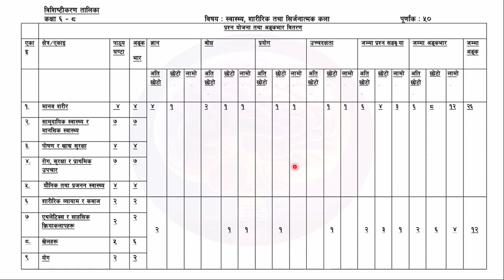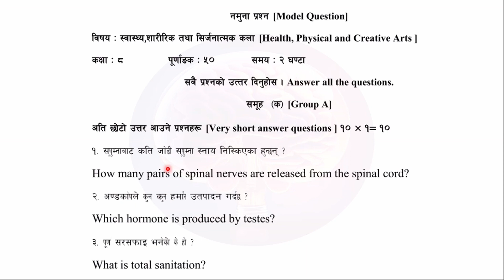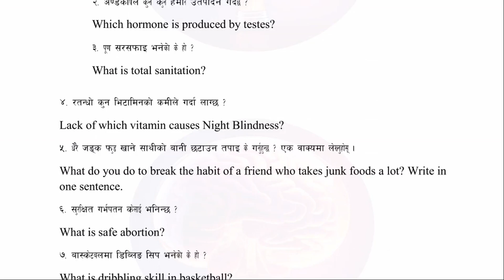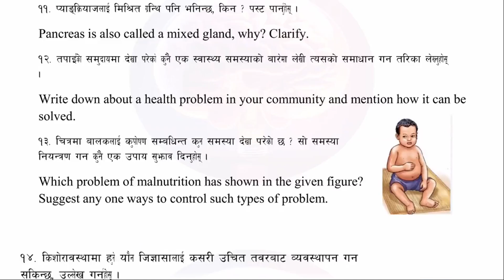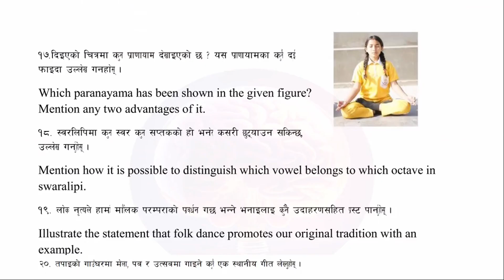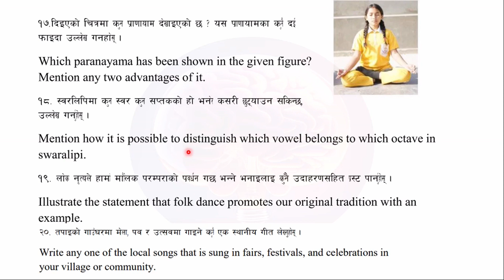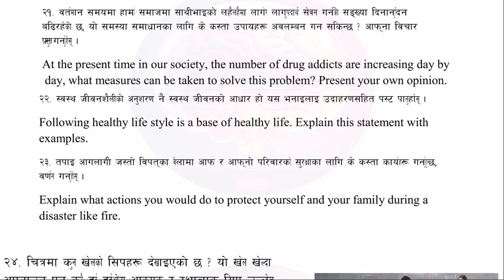Class 8 Health Model Questions Paper | Health Model Question 2080 With Specifications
Class 8 Health Model Questions Paper | Health Model Question 2080 With Specifications I 😱
अस्वीकरण: यहाँ राखिएका सबै कुराहरु पाठ्यक्रम विकास केन्द्रको वेबसाइटबाट साभार गरिएको हो ।विद्यार्थीहरुले आफ्नो नमुना प्रश्नपत्र र विशिष्टिकरण तालिका स्पष्टसँग बुझून भन्ने उद्देश्यले राखिएको हो ।

➤ From : Kailali Nepal
➤ video recorder : Hemanta Jaishi
➤  video editor : Hemanta Jaishi
➤ Teaching : Hemanta Jaishi
➤ Typing : Hemanta Jaishi

⫸ यो 𝗔𝗱𝘃𝗮𝗻𝗰𝗲 𝗘𝗱𝘂𝗰𝗮𝘁𝗶𝗼𝗻 𝗦𝗰𝗵𝗼𝗼𝗹 मा तपाइले विज्ञान तथा प्रविधि र गणित विषयसम्बन्धी भिडियो पाउनु हुनेछ कृपया यस्तै ज्ञानको नजिज रहन हाम्रो च्यानलाई सब्स्क्रयब गर्नुहोला 👍😘🥰💖✍️🙏